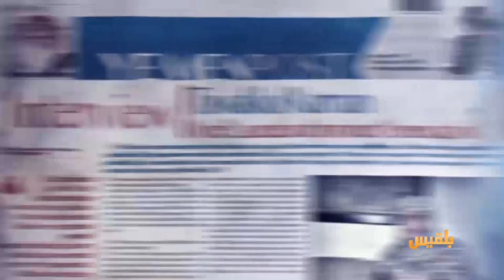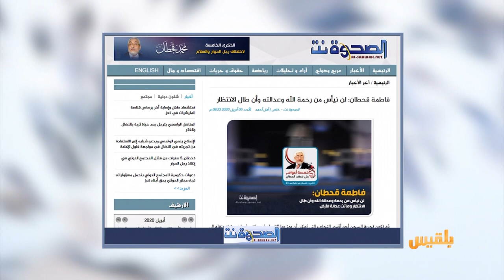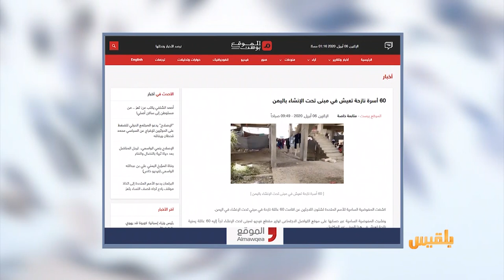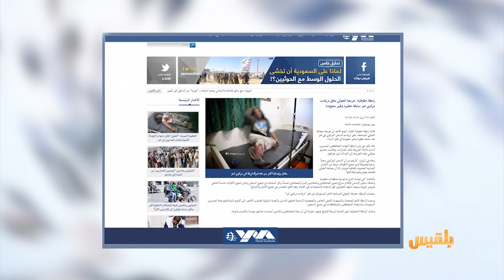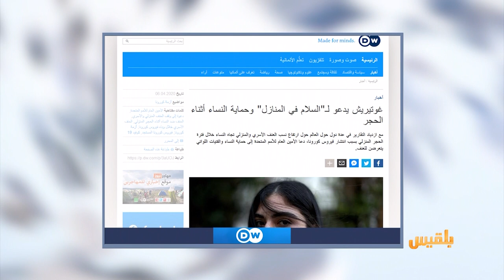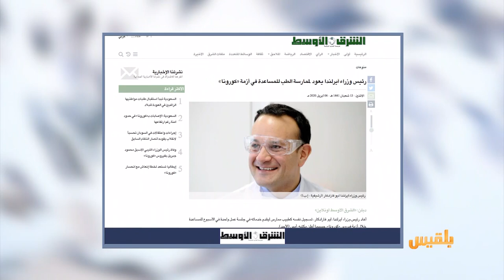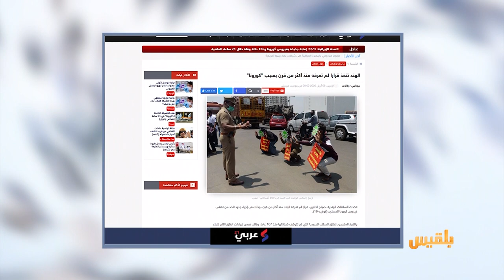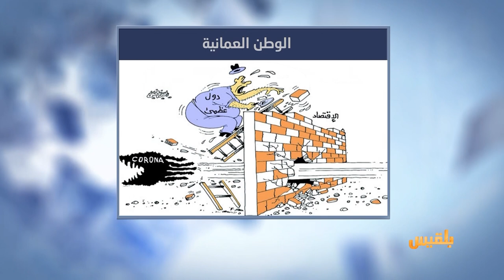كشك الصحافة | 06 - 04 - 2020 | تقديم : سالم باحمران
المواقع المحلية                                           فاطمة محمد قحطان في الذكرى الخامسة لاعتقال والدها :
لم نكن نتوقع أن يعتقلوا أبي أكثر من عام

الصحافة الدولية
الأمم المتحدة تدعو إلى حماية النساء أثناء وجود الرجال في المنزل..